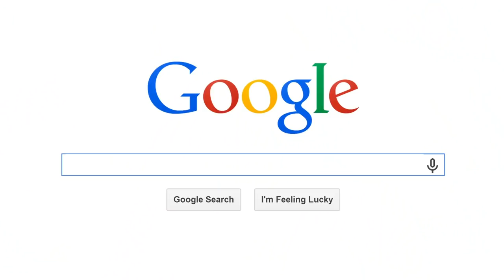COMO FILMAMOS EN UNIVERSAL STUDIOS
Detras de camaras del video musical "enamorate"
director Jose Javy Ferrer